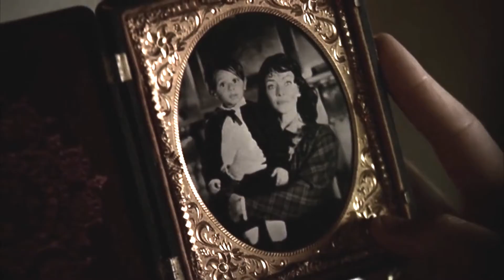Elena and Damon - He is dead